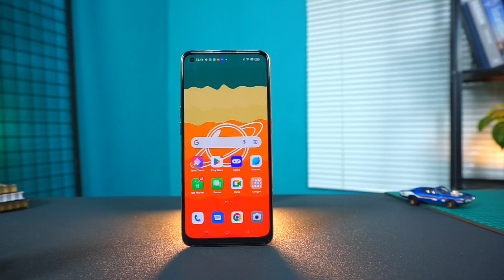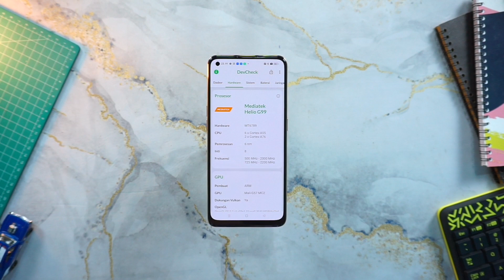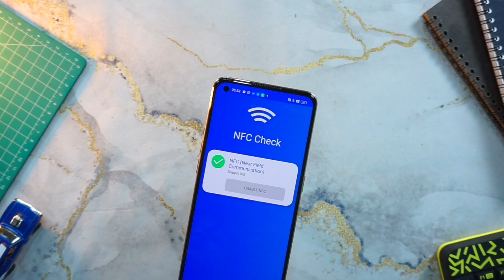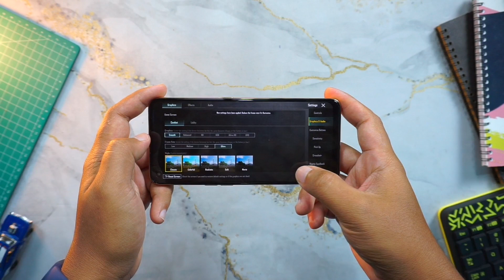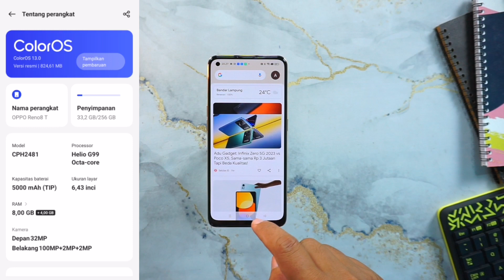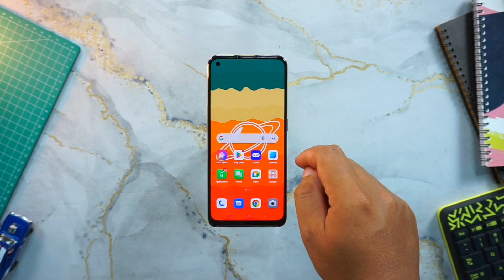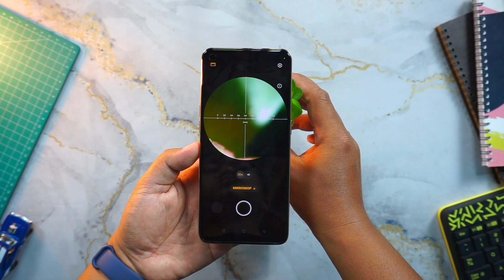PALING MENARIK DI KELAS HARGANYA..!! ALASAN PILIH OPPO RENO 8T DI BANDING YANG LAIN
PALING MENARIK DI KELAS HARGANYA..!! ALASAN PILIH OPPO RENO 8T

sesuai harga